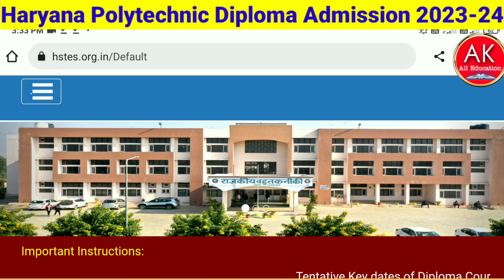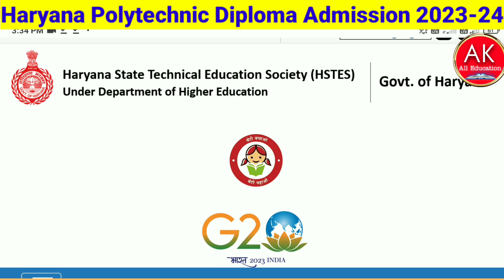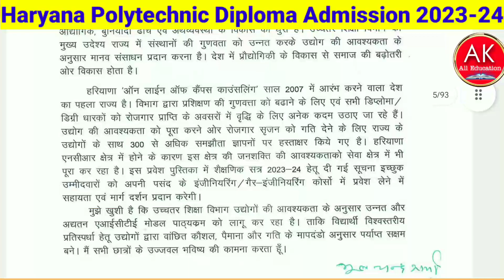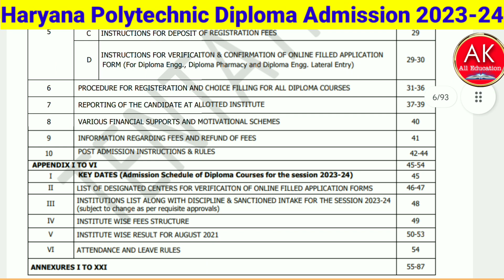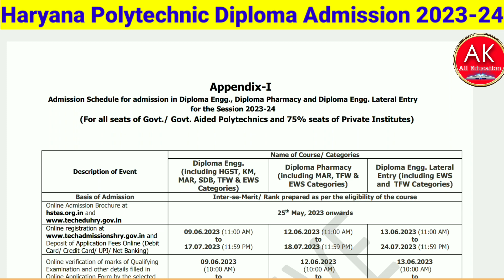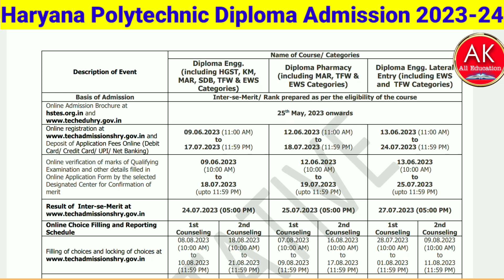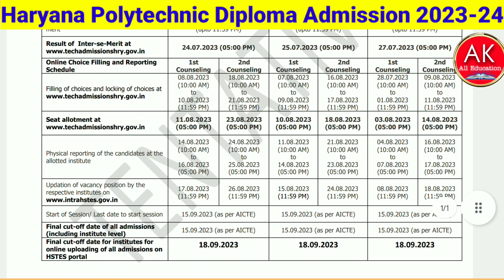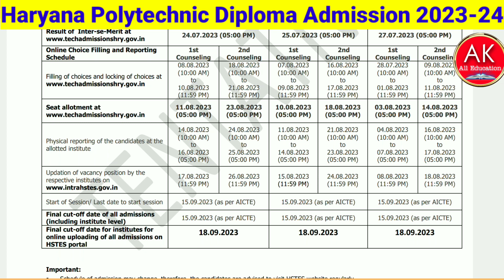HSTES Admission 2023-24 I Haryana Polytechnic Diploma I HSBTE I Higher Education deptt Haryana II